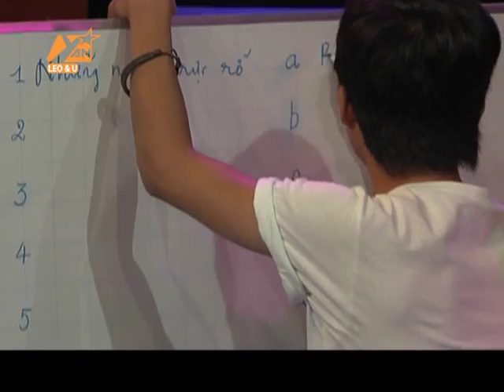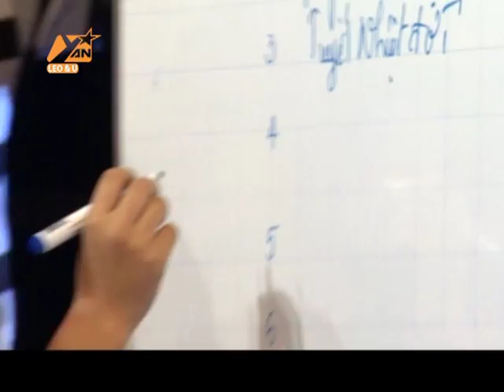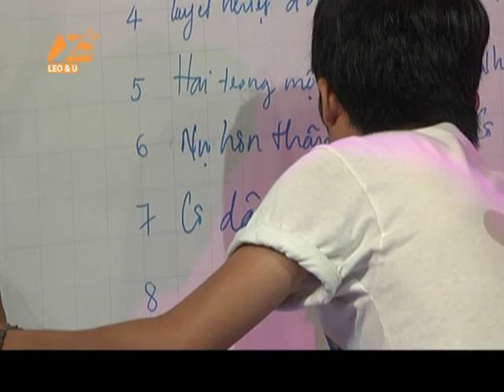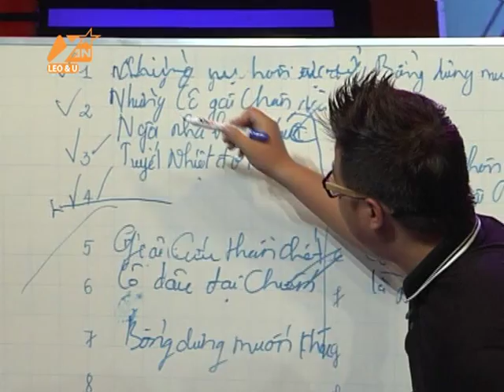YANTV - Leo&U - Lương Mạnh Hải - part 3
Chương trình trò chuyện cùng nghệ sĩ với phần dẫn dắt của VJ Leo Thanh Tùng.